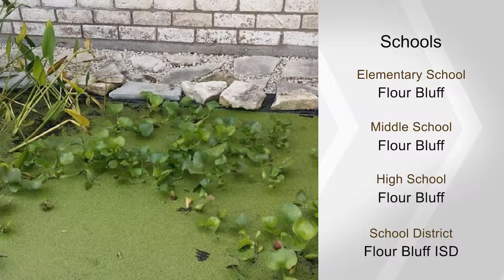13617 Moro, CorpusChristi, TX 78418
Adorable 2 bedroom, 2 bath one story contemporary w/Cathedral ceilings is inviting & spacious. Front of the home is welcoming w/a stocked Koi pond, palm trees, & a maintenance free yard. Enjoy cooking in the spacious open, airy kitchen equipped w/large breakfast bar, ceiling fan, range, microwave, dishwasher & disposal. Dining area French doors open onto a lovely patio & pool area. Entertain by the sparkling pool surrounded by lush landscaping, beautiful flowering plants & swaying palms. New pool filter & pump. Spacious great room w/unusual floor to ceiling brick wall features a wood burning fireplace, an exciting focal point in the room along w/the gorgeous built-in oak entertainment system and custom draperies  which remain. New A/C 2016. Master has an adjoining unfinished bath w/$8,000 worth of components to complete installation. Spa tub, sinks, mirrors, vanities, floor tile & shower tile. Seller is unable to make repairs & has decided to sell the home "as is - where is."